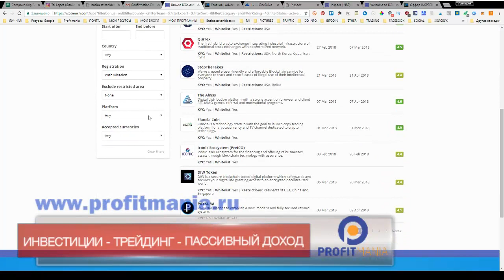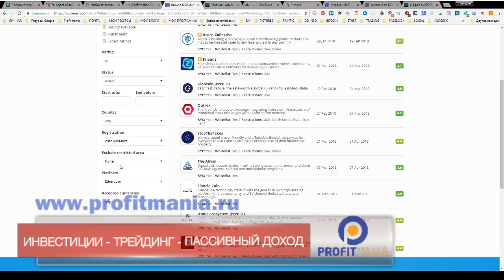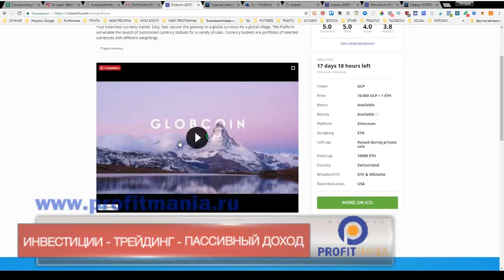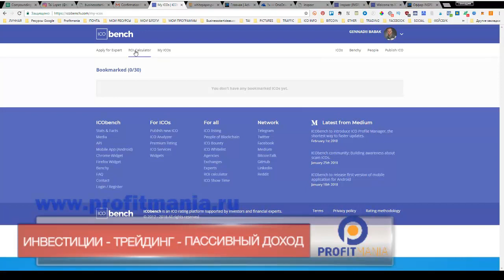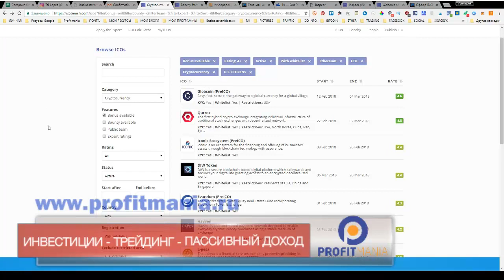Как выбрать ICO и не ошибиться: сайт ICOBENCH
Портал ICOBENCH поможет вам быстро выбрать ICO
Сайт очень хорошо структурирован - просто установите критерии отбора и получите результат:
ICO с хорошим рейтингом,
ICO с бонусами,
активные ICO,
ICO с whitepaper,
каманда ICO,
инвестируйте в ICO,
как инвестировать в ICO,
ICOBENCH,
что такое ICOBENCH